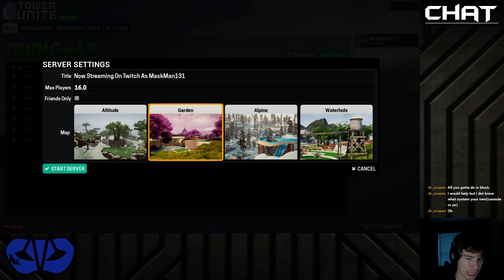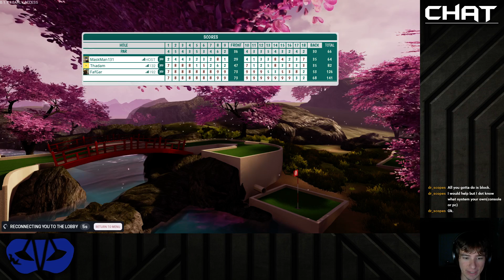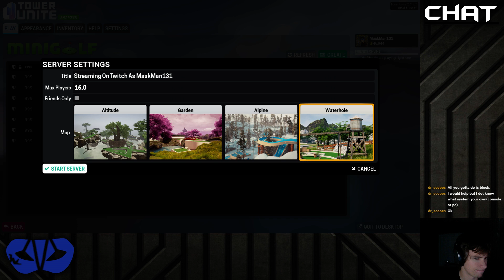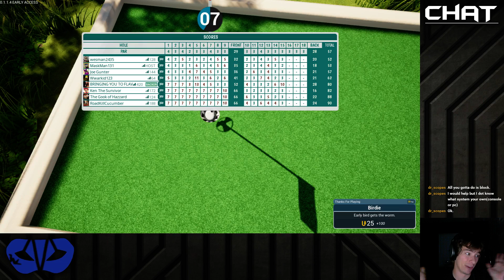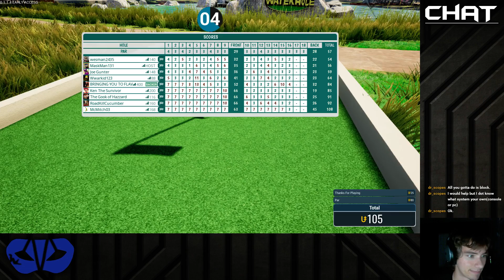Twitch Livestream - Tower Unite Minigolf (#1)